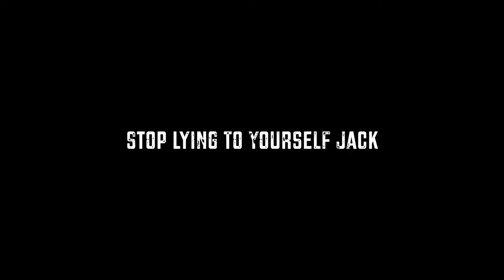CENTRAL COAST-ISH ADVENTURE-ISH VLOG #4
Going to Blaize's house at the Central Coast-ish area and having an adventure-ish

@jackerringtonmusic (Instagram/ Facebook/ Soundcloud)
@jerringtonmusic (Snapchat/ Twitter)

FADED BY PUSHAS EVENT (JACKS LIST) +18 ONLY CLICK "ATTENDING" If you're going

Directed/ Filmed By Jack Errington
Edited By Jack Errington
Sounds:
Intro/ Outro Song: Canvas To Art - Jack Errington & Jack Sword